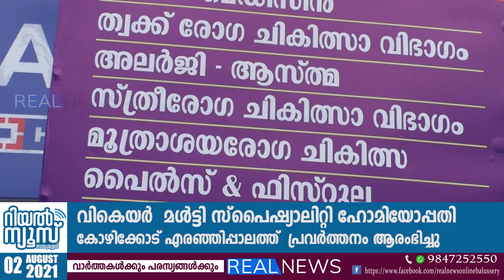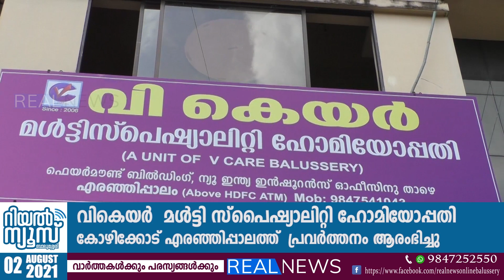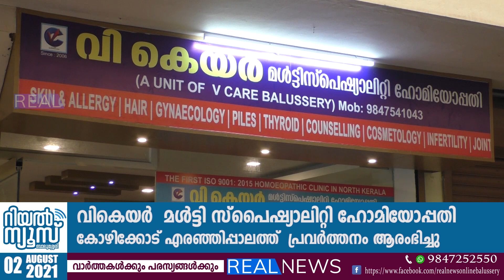വികെയര്‍ മള്‍ട്ടി സ്പെഷ്യാലിറ്റി ഹോമിയോപ്പതി കോഴിക്കോട് എരഞ്ഞിപ്പാലത്ത് പ്രവര്‍ത്തനം ആരംഭിച്ചു.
ബാലുശ്ശേരിയിലെ വികെയര്‍  മള്‍ട്ടി സ്പെഷ്യാലിറ്റി ഹോമിയോപ്പതി രണ്ടാമത്തെ യൂണിറ്റ്  കോഴിക്കോട് എരഞ്ഞിപ്പാലത്ത്  പ്രവര്‍ത്തനം ആരംഭിച്ചു.
എരഞ്ഞിപ്പാലം ഇംഗ്ലീഷ് ബേക്കറിക്ക് എതിര്‍വശം ഫെയര്‍മൗണ്ട് ബില്‍ഡിങ്ങില്‍ ആരംഭിച്ച വികെയര്‍ ഉദ്ഘാടനം കോഴിക്കോട് മേയര്‍ ബീനാഫിലിപ്പ് നിര്‍വഹിച്ചു.
വിവിധ വിഭാഗങ്ങളിലായി പ്രഗത്ഭരായ ഡോക്ടര്‍മാരുടെ സേവനം ഇവിടെ ലഭ്യമായിരിക്കും.